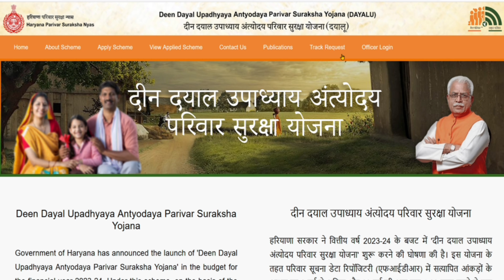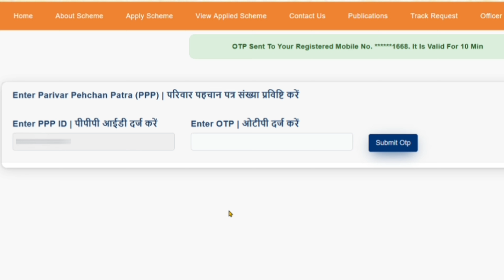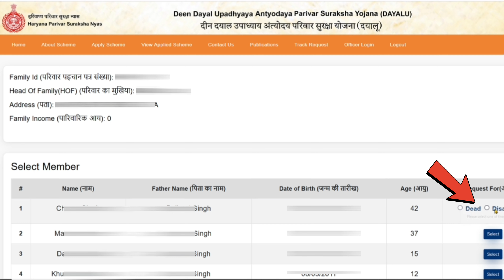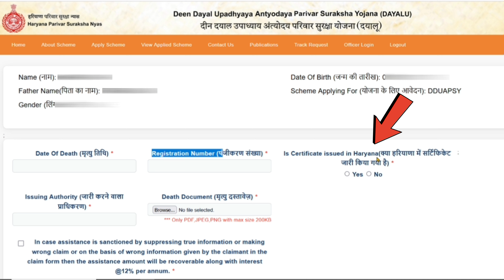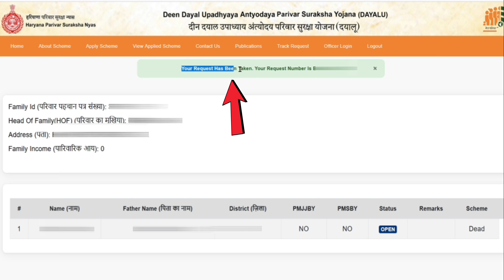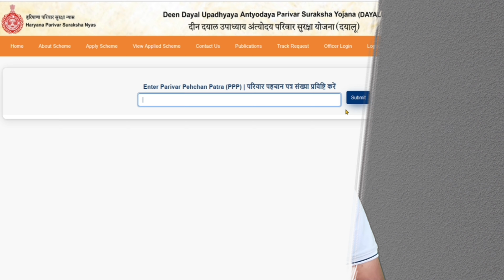How To Online Apply DAYALU Yojana | दीनदयाल अन्त्योदय परिवार सुरक्षा योजना आवेदन कैसे करे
हैलो दोस्तों , दीनदयाल अन्तोदय परिवार सुरक्षा योजना सरकार की एक बहतरीन योजना है | इस योजना में BPL परिवार को सरकार से 5 लाख रुपये तक की सहायता दी जाती है | इस वीडियो में योजना की पूरी जानकारी बताई गयी है | वीडियो पूरा जरुर देखें और चैनल को सब्सक्राइब जरुर करें |

PLEASE CHECK OTHER ONLINE SCHEME RELATED VIDEOS ON "DIGITAL PATHSHALA"  YOUTUBE CHANNEL.

नोट :- यह ऐक एजुकेशनल चैनल है, और हमारा उदेश्य ऑनलाइन सेवाओं के बारे में शिक्षा देना है। हम चाहते है की लोगों में ज्यादा से ज्यादा जानकारी बढे और आप आसानी से लाभ प्राप्त कर सके।। हमारा उदेश्य किसी की भी अव्हेलना करना या नुकशान पहुँचाना नहीं है ।।

Tags for reference : दीनदयाल अन्तोदय परिवार सुरक्षा योजना
dayalu yojana
dayalu yojana 2024, deen dayal yojana 2024
deen dayal antyodaya yojana kya hai
how to apply online deen dyal antoday parivar surksha yojana